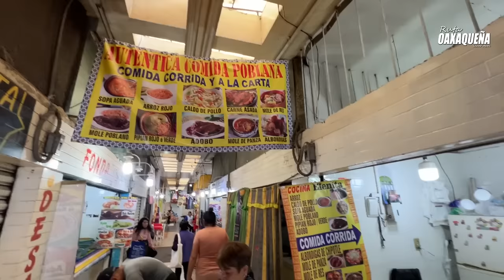CEMITAS GIGANTES y el MERCADO 5 de Mayo de PUEBLA, MEXICO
La cemita poblana es una explosión de sabores, puedes elegir entre diversas carnes o combinarlas entre sí, pero nunca debe faltar chile chipotle, quesillo y hojas de pápalo.
La gastronomía poblana es vasta, sabrosa, pero sobre todo variada, va desde los antojitos caseros hasta los platos fuertes espectaculares que guardan con celo una cocina única e irrepetible.